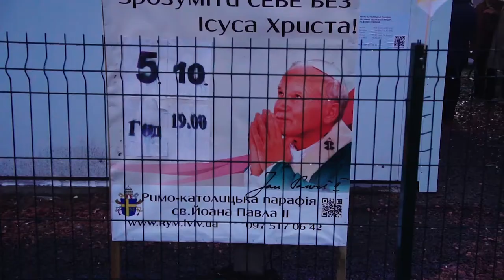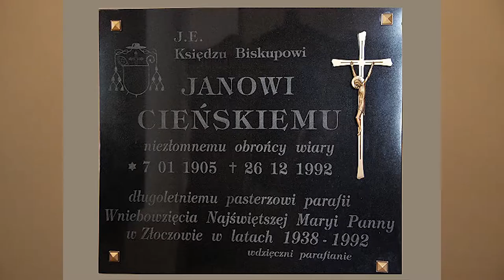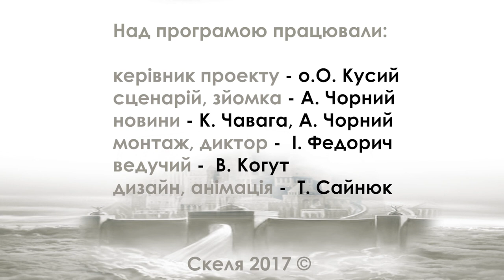Скеля 63.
- події за жовтень 2017
- враження паломників до Фатіми